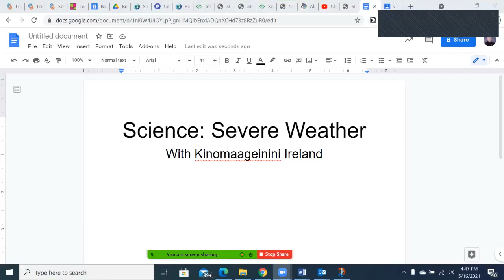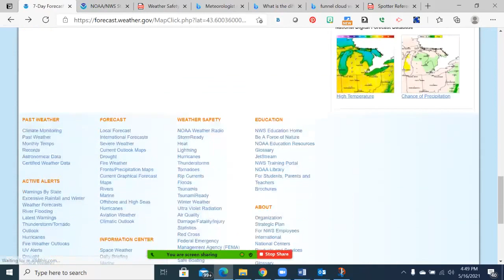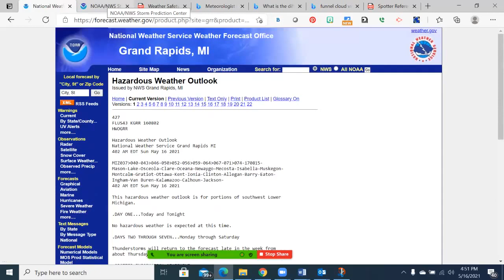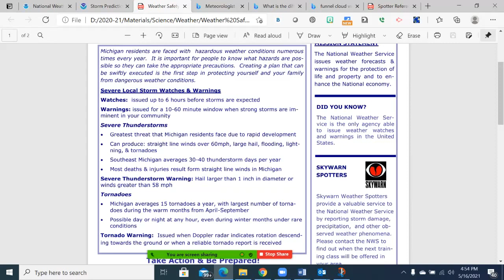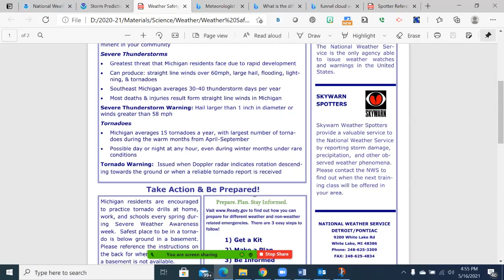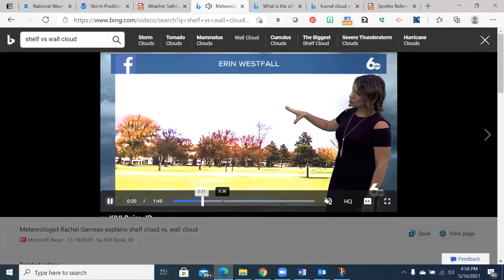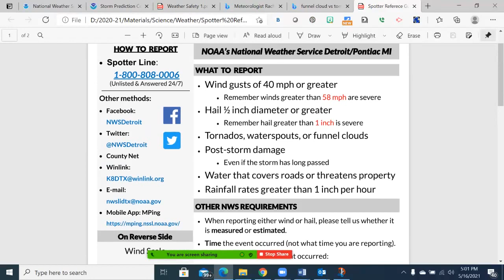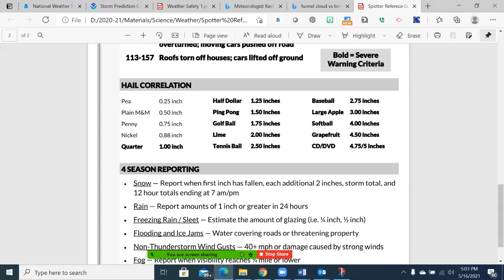Grade 5 Science: Severe Weather Safety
Severe Weather Safety